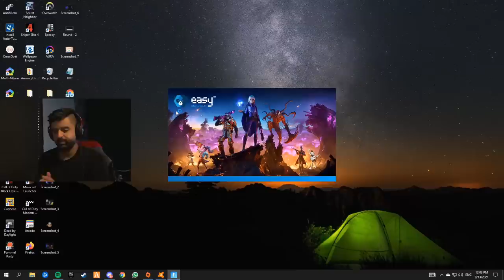عودة مكعب الموسم الاول، وتدمير الماب🔥🤯!!! (اخيررا الموسم الثامن 😍!)